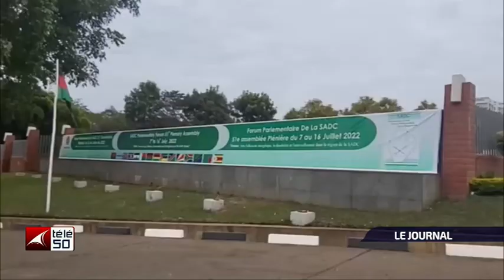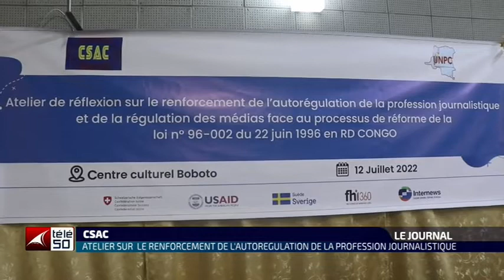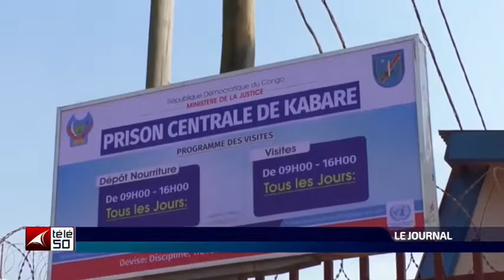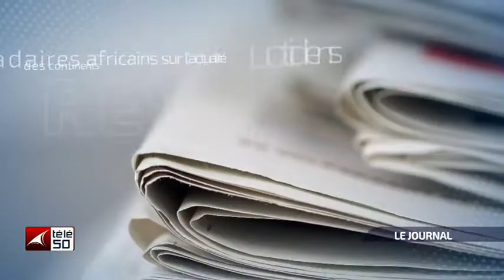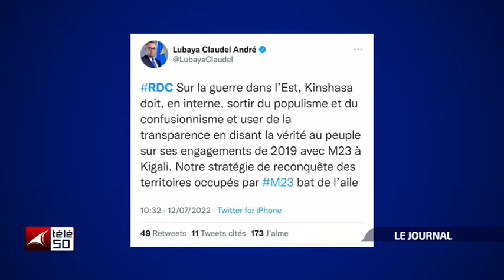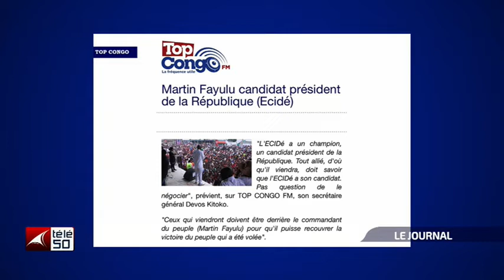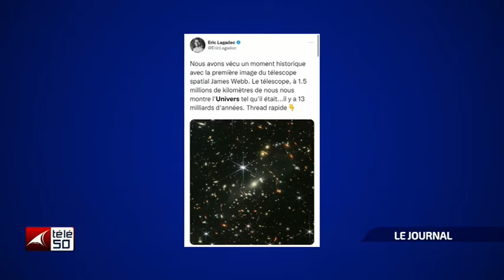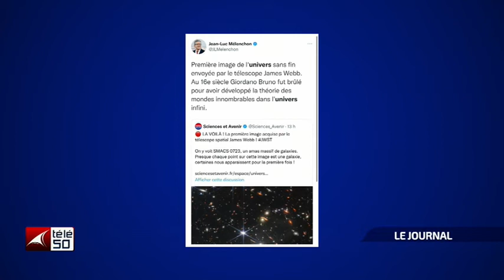JOURNAL TELEVISE DE 13H DU MARDI 12 JUILLET 2022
JOURNAL TELEVISE DE 13H Présenté Par : CHRISTIAN KALONJI